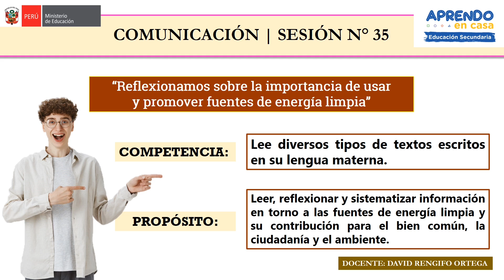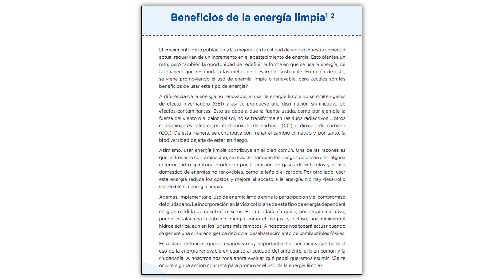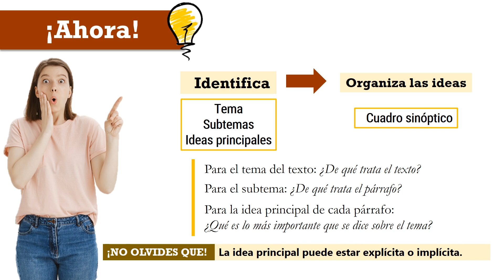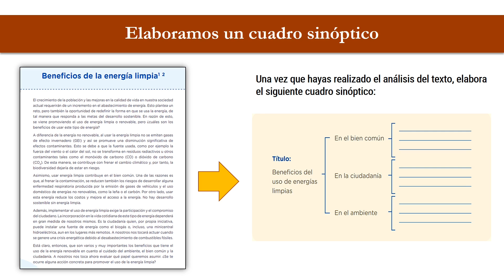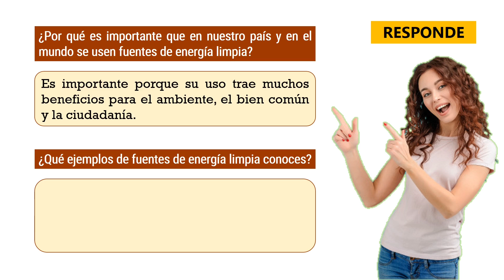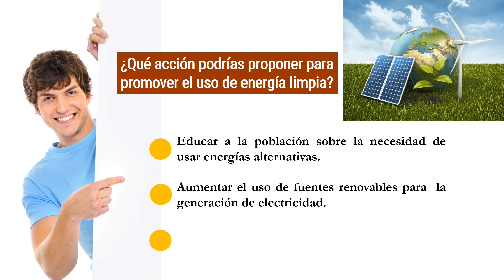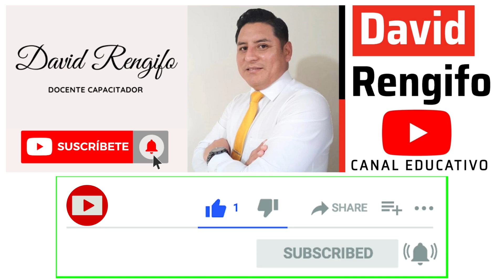🟨ELABORA UN ORGANIZADOR DEL USO DE ENERGÍA LIMPIA | APRENDO EN CASA COMUNICACIÓN SEMANA 35 (DÍA 2)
LEE Y ELABORA UN ORGANIZADOR SOBRE LOS BENEFICIOS DEL USO DE ENERGÍA LIMPIA | APRENDO EN CASA COMUNICACIÓN SEMANA 35 (DÍA 2)